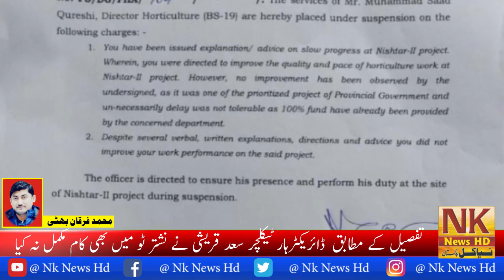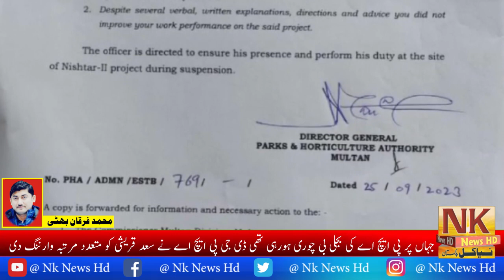Multan DG PHA suspended Director Horticulture Saad Qureshi and ordered an investigation NK news HD